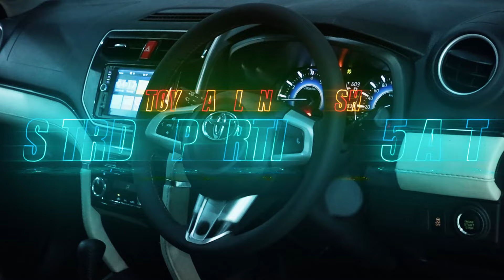TOYOTA ALL NEW RUSH (BLACK MICA) TYPE S TRD SPORTIVO 1.5 A/T (2018)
TOYOTA ALL NEW RUSH (BLACK MICA)
TYPE S TRD SPORTIVO 1.5 A/T (2018)

*Deskripsi:
- IDR .000.000,- (Harga kredit)
- Jarak Tempuh Original 42.034 KM
- Pajak Hidup
- Desain Gagah & Mewah
- Kabin Luas Lega & Nyaman
- Eksterior Hingga Interior Terawat & Bersih
- Bodi Mulus
- Tarikan Mesin Halus
- Kaki-kaki Empuk
- Mobil Orisinil

*Spesifikasi:
-  4 Cylinder 16 Valve DOHC
- Kapasitas Mesin 1496 cc
- Jumlah Kursi 7
- Electric Power Steering
- Girboks 4-Speed
- EBD (Electronic Brake Distribution)